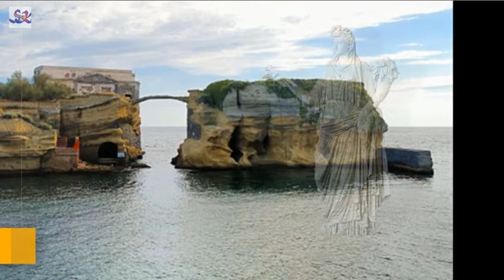អាថ៌កំបាំងស្លាប់មនុស្សដោយសារកោះបណ្តាសាមហាសេដ្ឋី Isola La Gaiola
សូមស្វាគមន៍មកកាន់ប្រភពព័ត៌មាន​ និងចំណេះដឹង!